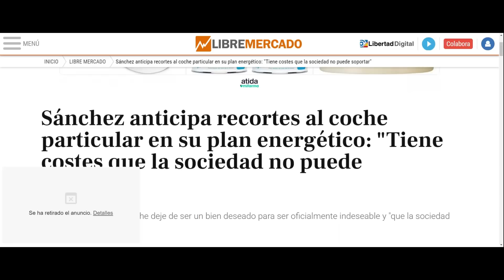Sánchez anticipa recortes al coche particular en su plan energético, caminando o a compartir toca